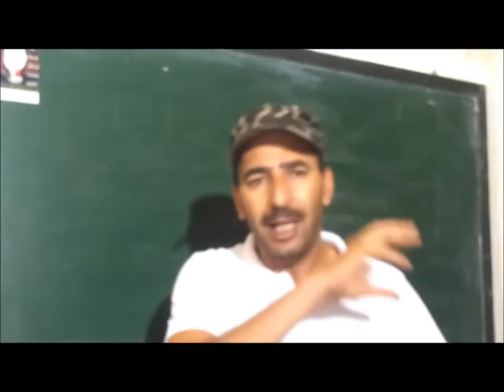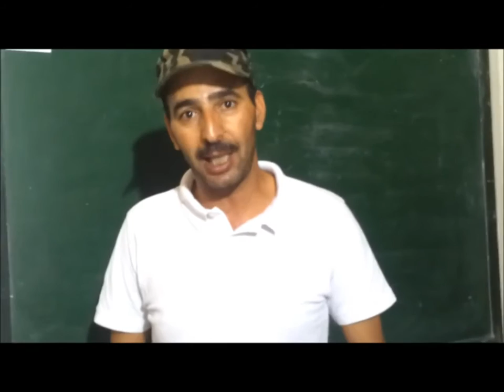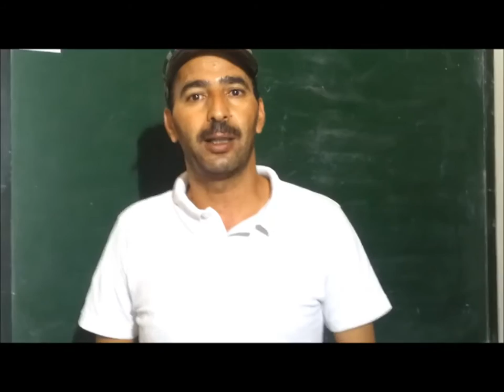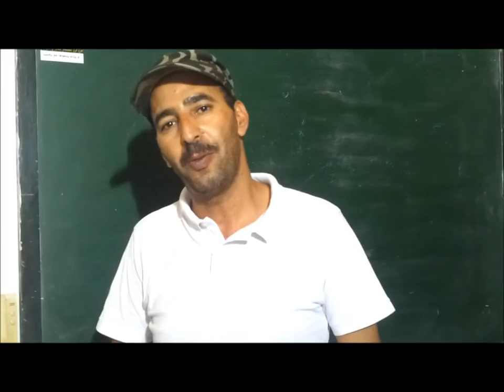بدأ العد التنازلي للثورة الثانية 2013.08.08